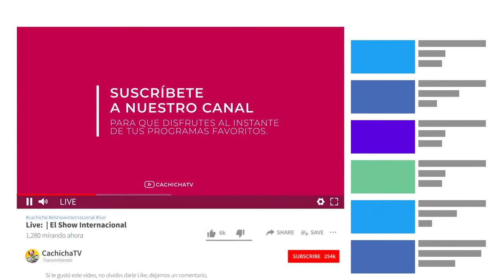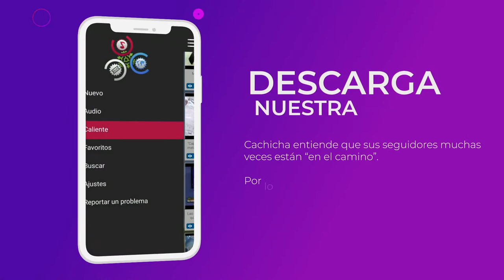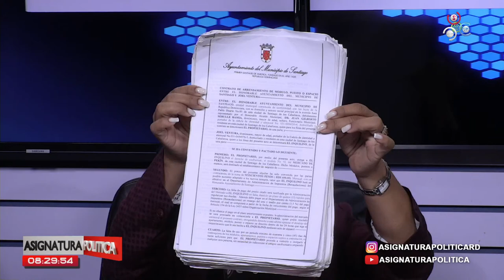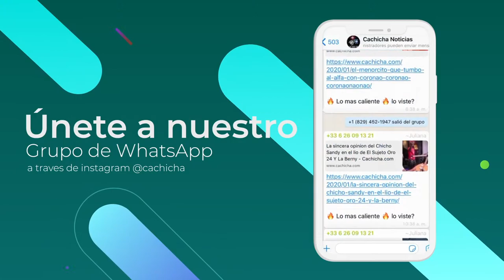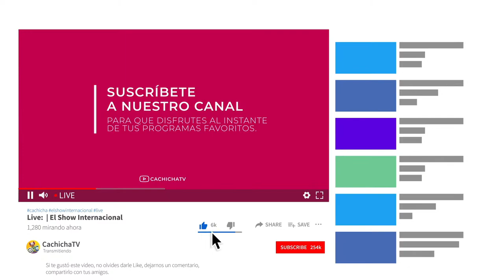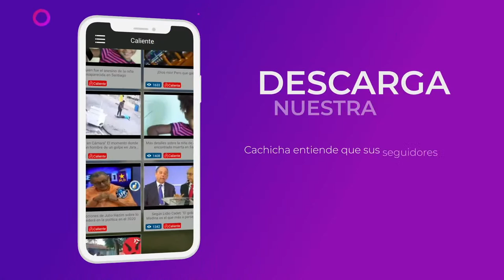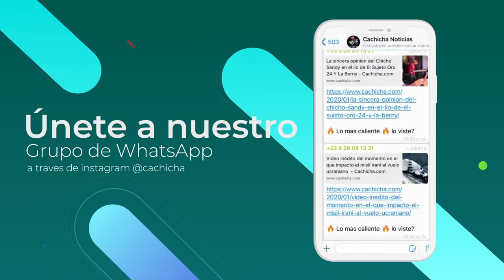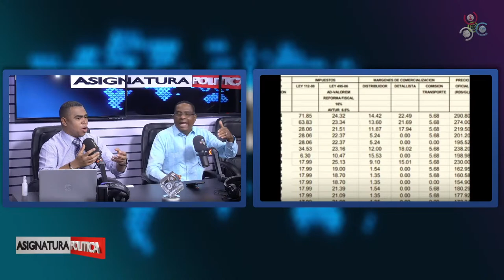Milagros Ortiz B. y Wilson Camacho chocan por corrupción | Asignatura Política